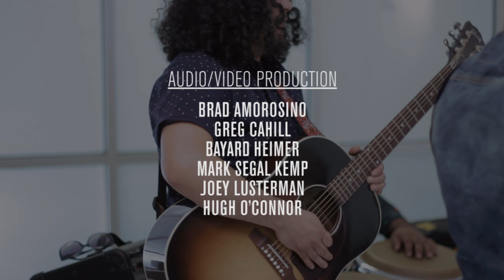Acoustic Guitar Sessions Presents La Santa Cecilia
La Santa Cecilia is on a roll.

In 2014, this LA-based band’s powerhouse singer, the multi-instrumentalist Marisol Hernandez, co-wrote the haunting ballad “Losing Game” with Elvis Costello, earning their debut recording, Treinta Días, a Grammy for Best Latin Rock Album.

That album—rife with pop and folk songs cloaked in cumbia, bossa nova, and other simmering Latin rhythms—also featured the immigration protest song “El Hielo (ICE),” signaling a commitment to a social-justice issue that is close to the band’s collective heart.

La Santa Cecilia recently released its fourth major-label album, Buenaventura (Universal), performed a high-profile Disney concert, garnered a profile in the LA Times, and played at an immigration rally on Capitol Hill.

On the West Coast leg of a national tour, La Santa Cecilia visited the Acoustic Guitar Sessions studio to perform three songs: the politically oriented “Nunca Más” and the ballad “I Won’t Cry for You,” both from the latest album; and a cover of the Beatles’ “Strawberry Fields Forever,” with a nod to the farm workers who pick those strawberries, from the band’s 2014 album Someday New.